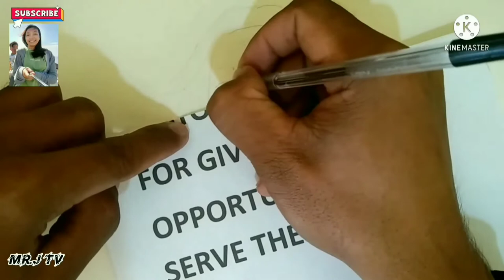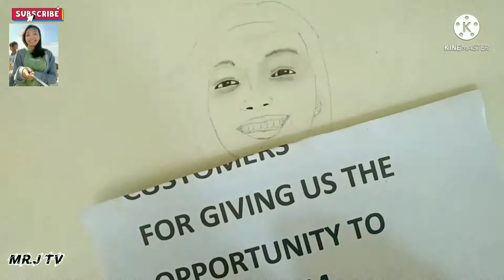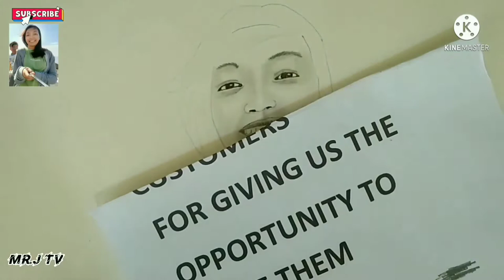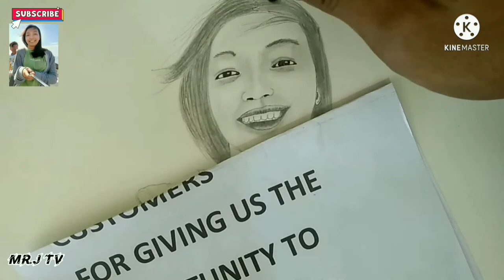Portrait tutorial for beginners using pencil🖌️🎨 Request by. Banjo De leon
Portrait Tutorial for beginners using pencil🖌️🎨
Request by. Banjo De leon

Mr.J TV🙏🙏
And my Page Mr.J TV